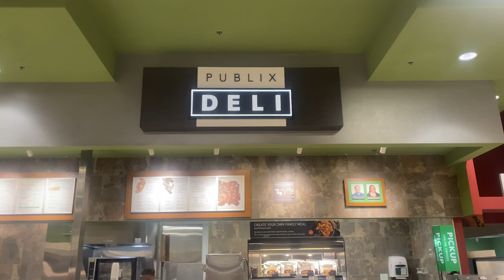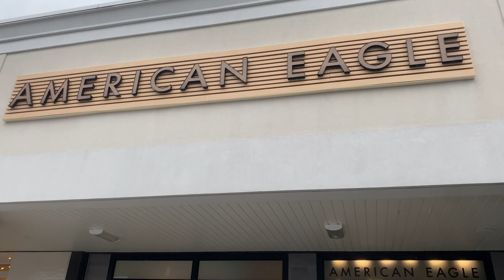Greensboro, NC Vlog: Visiting family, Brooks and Dunn concert, clothing haul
Hey there! Guess what? I'm heading back to my hometown, Greensboro, NC, and you're coming along for the ride! Get ready for some quality family moments. Oh, and hold onto your hats because I'm going to see Brooks and Dunn! Can you believe it? Checking that off my bucket list, y'all! I'm also gonna catch up with my best friends who I rarely get to see. So get comfy, grab a snack and stick around for all the action, and make sure to smash that thumbs up button!

Thanks again for watching and I will see you in the next post!

XX, Ri